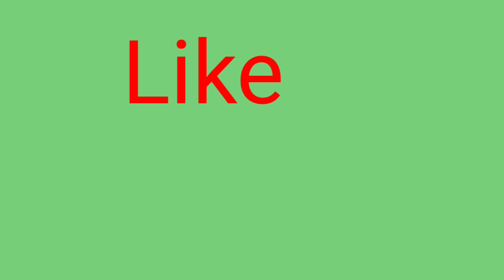aloo bola mujhko khalo , aloo bola mujhko khalo poem , hindi rhymes , chanda mama rhymes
aloobolamujhkokhalo ,  aloobolamujhkokhalopoem ,  aloobolamujhkokhalosong ,  aloobolamujhkokhalorhymes ,  aloobolamujhko ,

आलू बोला मुझको खा लो
मैं तुमको मोटा कर दूंगा
पालक बोली मुझको खा लो
मैं तुमको ताकत दे दूँगी
गाजर, भिन्डी, बैंगन बोले
गोभी, मटर, टमाटर बोले
अगर हमें भी खाओगे
जल्दी बड़े हो जाओगे

Aloo Bola Mujhko Khalo,
mai tumko mota kar dunga,
palak boli mujhko kha lo,
mai tumko takat de dungi,
gajar, bhindi, baigan bole,
gobhi, matar, tamatar bole,
agar hume bhi kahoge,
jaldi bade ho jaoge.

chanda mama
chanda mama o chanda